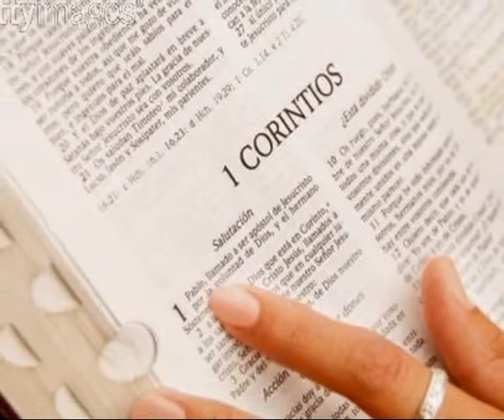Padre Rolando Ernst